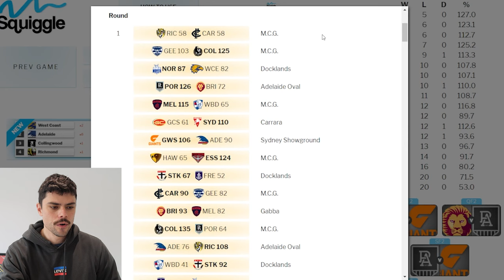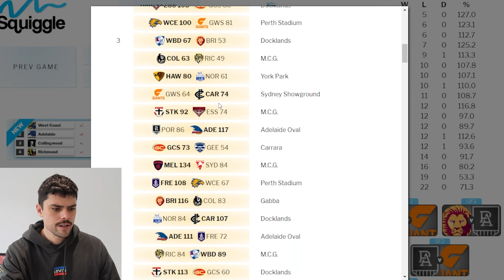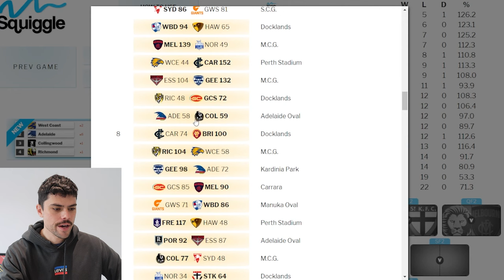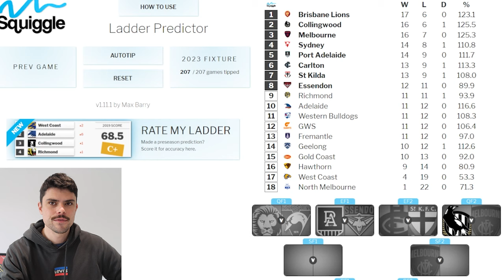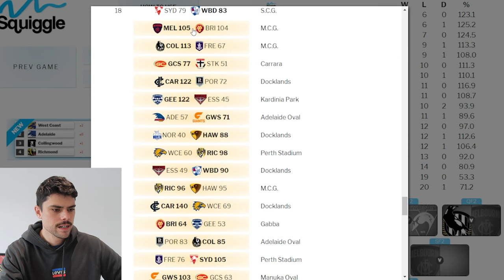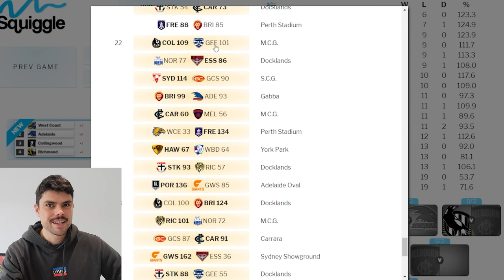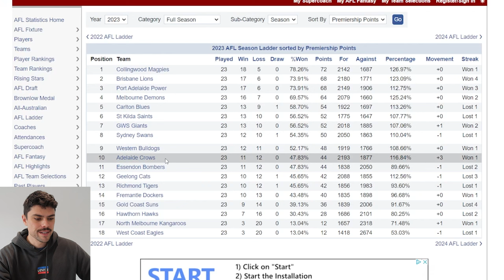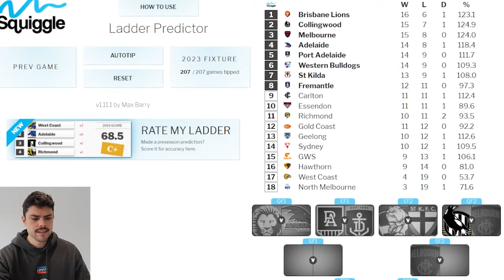The 2023 AFL Ladder if every close result was REVERSED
Jesse maps out the 2023 AFL Ladder if every close game had it's result reversed.